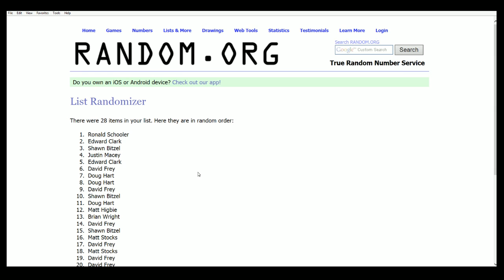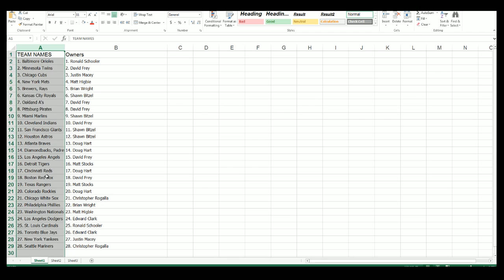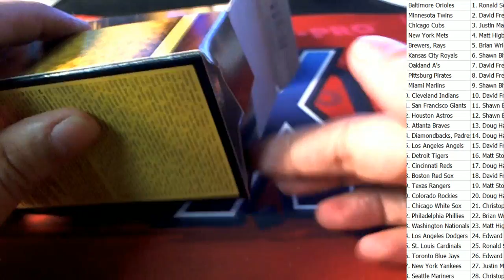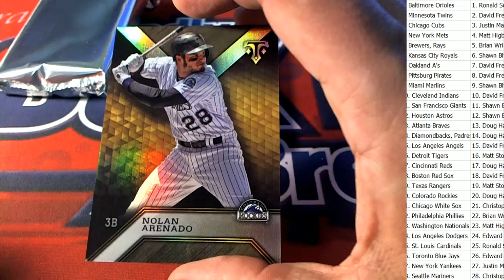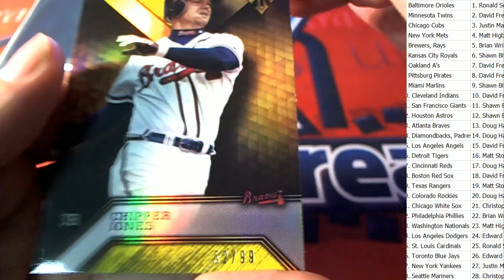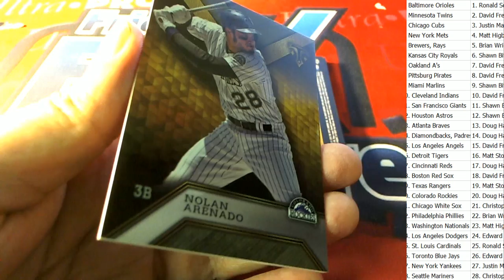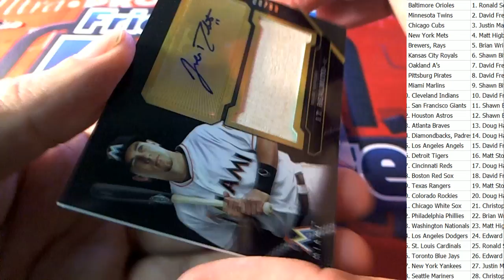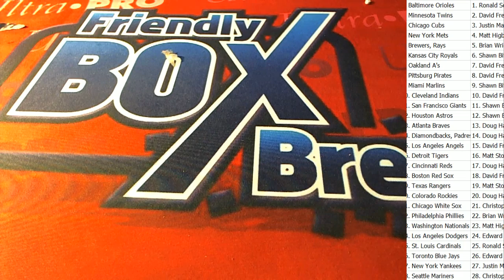2016 Topps Triple Threads Baseball ID TTTBB2T248